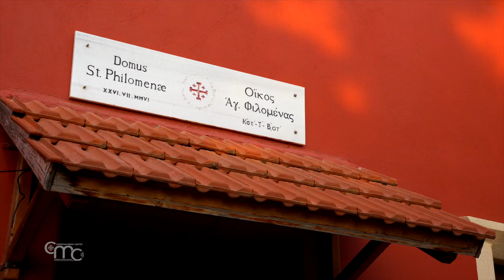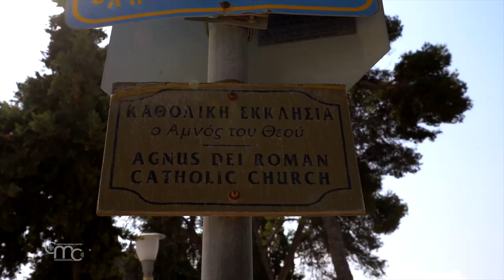Rodas: Descubriendo las iglesias franciscanas y la comunidad local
Una comunidad multiétnica al servicio de la misión franciscana en Rodas.

“Nadie tiene mayor más grande que el que da la vida por sus amigos” (Jn 15,13). Como Lorna y Ángela. Ambas, desde hace mucho tiempo, ofrecen su tiempo y energía junto a los franciscanos y a los más necesitados de la isla.

"No estoy hablando de un 'lazo de sangre', sino de la forma en la que vivimos con otras personas. Se vuelven como nuestros primos, nuestros parientes. Esta es mi familia: Fr. Luke y... todos son mi familia."